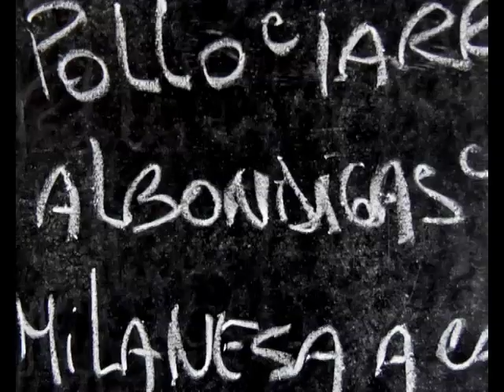LA COSA MOSTRA - "La Puñalada" videoclip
Videoclip de "La Puñalada" por LA COSA MOSTRA

DIRECCION - Karin Idelson

ASISTENCIA DE DIRECCION - Federico Pintos

CÁMARA - Adrián Cossettini

PRODUCCION - Paz Ferreyra

ASISTENCIA DE PRODUCCION - Violeta Kovensky, Victoria Maffia

ACTORES - Adrián Higa Nakama, Elida Benito, Miriam Ferreño, Pedro Guerri, Diego Lebedinsky, Natalia Lebedinsky, Paulino, Susana Pagliaminuta, Edgardo Maffia, Marta Sacco, Poeta Inca, Ana Patané, Marcela Espadero, Ricardo Patané, Tony y Luis.

DIRECTORA DE FOTOGRAFÍA - María Laura Collaso

LUCES -  Zelmira Taty Hernandez, Leonardo Funes, Juan Bugarín

VESTUARIO - Vicky Polak

MAQUILLAJE - Carla Estévez

FOTO FIJA - Natalia Marcantoni

FOTO BACKSTAGE - Natalia Efron, Natacha Ebers, Vicky Polak

CATERING - Natacha Ebers

EDICIÓN - Gabriela Goldberg

LOCACIÓN - "La Justa Medida" Caboto esq. Suárez, Rep. de La Boca, CABA, Bs As, Argentina.

Filmado el Domingo 13 de Septiembre de 2009.

LA COSA MOSTRA AGRADECE - A Tony y a Luis de "La Justa Medida" que nos miman y alimentan, a Paulino por su talento, a Coni por la gran ayuda, a los increíbles actores y especialmente a todo el equipo que participó realizando el video. A todos ellos muchísimas gracias.
GRACIAS a Karin por ser la gestora y el motor de este video. Especiales gracias a Paz por su zen y sabiduría.